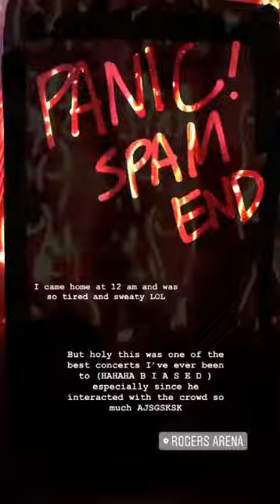Vancouver, Rogers Arena, August 11, 2018 - Part 7